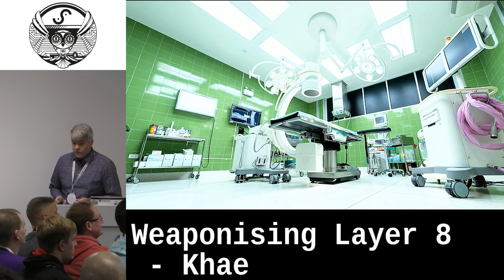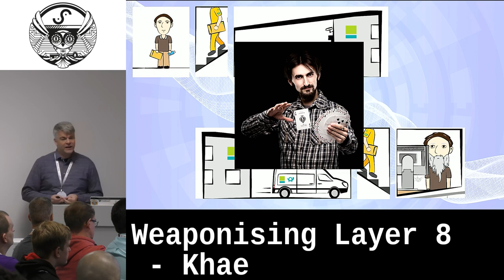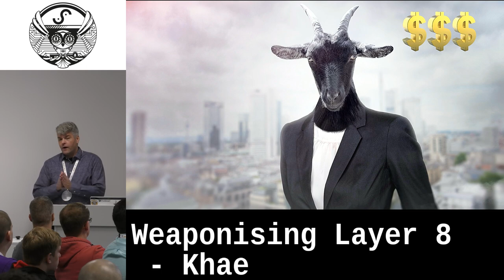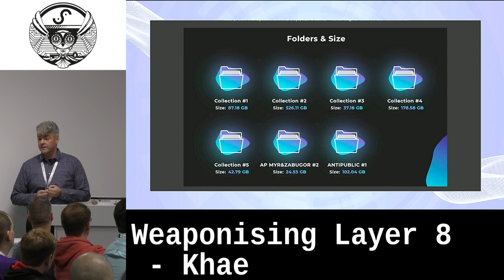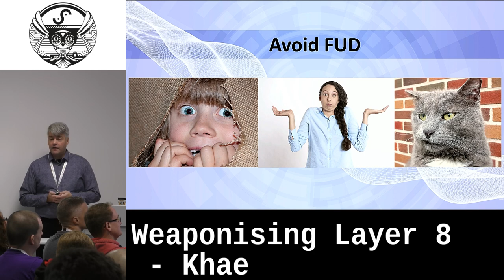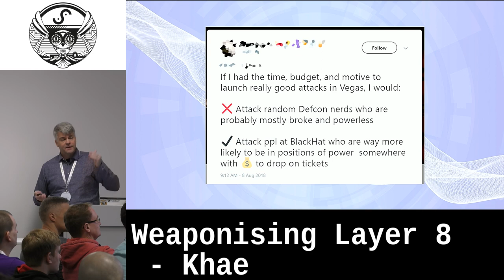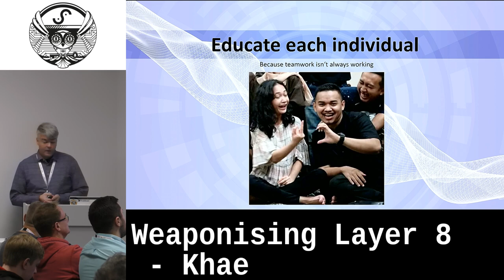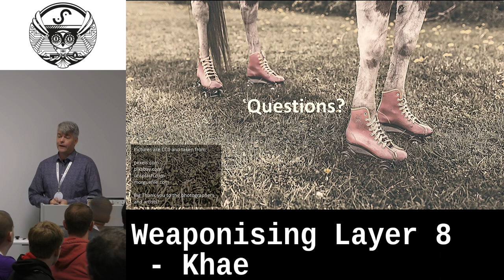BSides Leeds 2019: Weaponising Layer 8 - Khae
Abstract:
Do you think users are the weakest link in the security chain? Here is some duct tape to change that, and to raise the bar for social engineers and other attackers alike. Over the last few decades,
sysadmins and people working in IT have rolled their eyes at the antics of those allegedly lazy, stupid and uneducated people. From PEBKAC to ID-Ten-T we have been calling them names and didn't want them on our networks. This way of destructive thinking needs an overhaul, and
here are some easy tricks how users can become the valuable asset in corporate security that indeed they should be. Finding creative solutions to existing problems has been a standard skill for red teamers, whereas those defending networks often rely on standards.

Discover some creative solutions people have come up with to significantly raise their security - most of them are easy to implement - and how users can become a major asset of any security team.

Speaker Bio: Stefan works for the Internet Security Team at German company DATEV eG. Having started with computers and starting to be puzzled by reality in the 80s, he started out as a programmer in the early 90s. Since 2000 he has been securing networks and computers for various enterprises in Germany and Scotland. His main focus nowadays is raising security awareness, coming up with creative solutions to security problems and discussing new ideas concerning threat mitigation. When not trying to do any of the stuff mentioned above, he is either travelling, procrastinating or trying to beat some hacking challenge. Stefan also writes blog posts (in English and German) on his site cyberstuff.org.